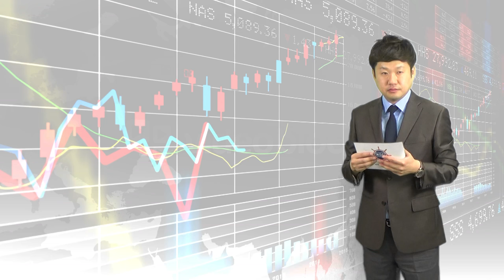韓 조선 상반기 수주 88% 급감 '역대최저'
대형조선사 총 15척 수주···전년比 10분의 1토막
하반기 전망 '먹구름'

국내 조선업계의 올해 상반기 수주 실적이 ‘역대 최저’를 기록했습니다.

올해 상반기 우리나라 조선소 수주량은 지난해와 비교해 88% 급감하면서 중국과 이탈리아에 밀려 국가별 수주 순위 3위로 주저앉았습니다. 특히 국내 대형조선사들의 침체는 역대 수주량 최저라는 불명예를 남겼습니다. 현대중공업 삼성중공업 대우조선 등 조선 3사의 상반기 수주량은 15척에 불과했습니다.

선박 수출액도 두 자릿수 감소세를 보였습니다. 산업통상자원부에 따르면 올해 상반기 우리나라 선박 수출액은 189억달러로 전년 동기 대비 16% 감소했습니다.

하반기 전망도 어둡습니다. 산업연구원 관계자는 “상선 인도 물량의 지속적인 감소, 고가 해양플랜트의 계약 취소 및 연기 등으로 감소 폭이 확대될 것”이라고 밝혔습니다.